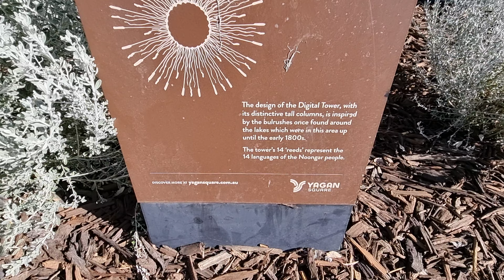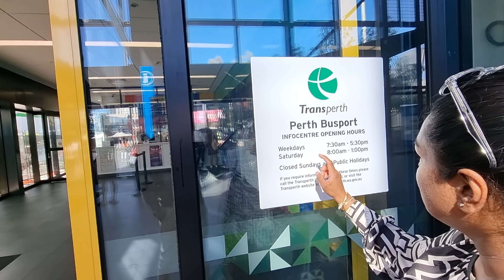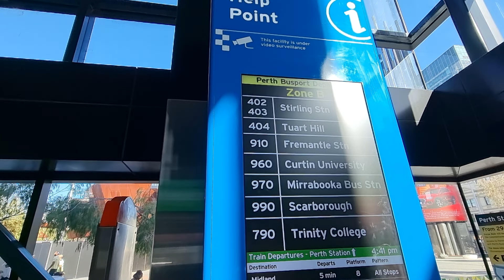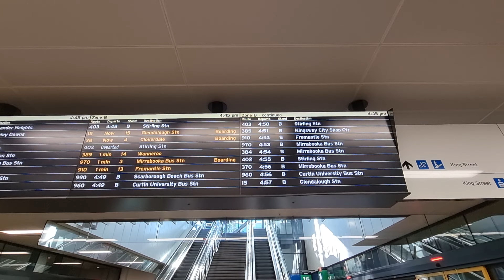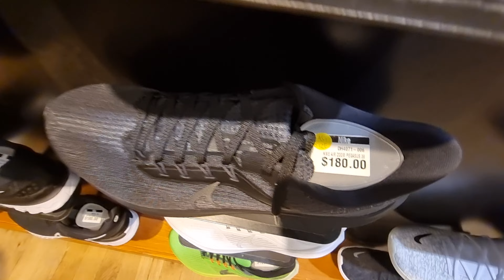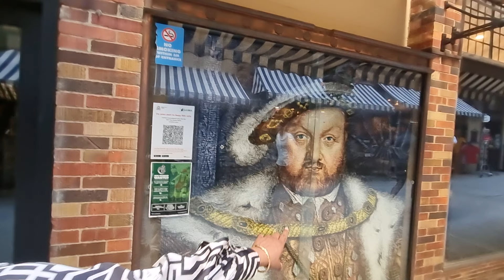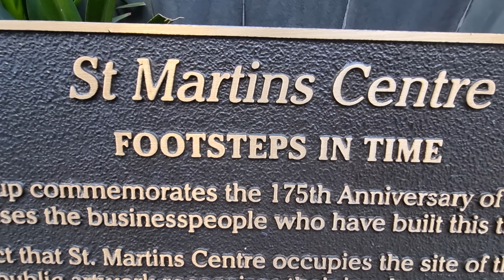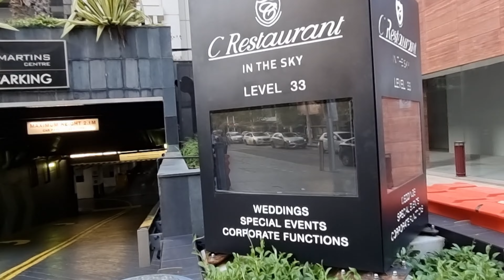Walking Tour Perth City CBD - Murray Street and Hay Street (Perth, Australia) | සිංහල vlog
Walking tour video around the city center of Perth CBD.
Check out Murray Street, Murray Street Mall, Hay Street Mall, Myer and beautiful shops in the Perth city.